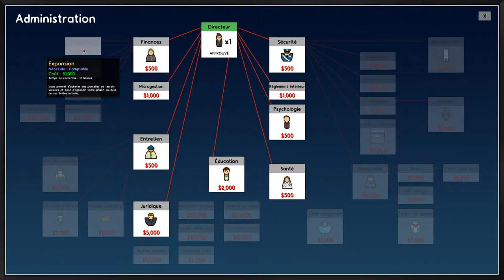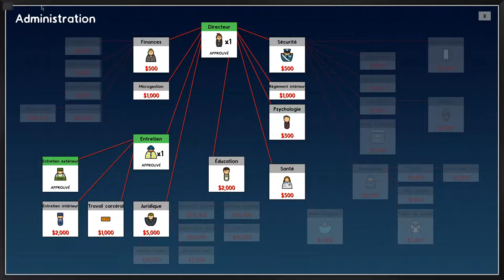Prison Architect - Multi - Le Goulag N01